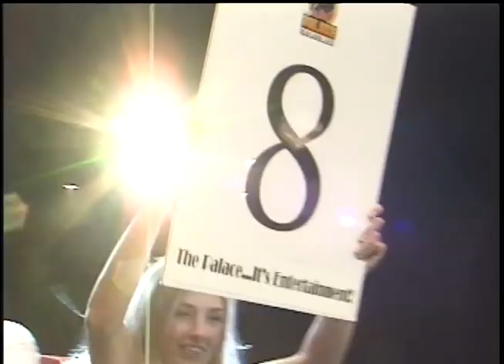Olson Vs. Racozy WBC IBA Fight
Eliza Olson Vs. Jessica Racozy WBC IBA Lightweight World Championship Fight 09/16/2005